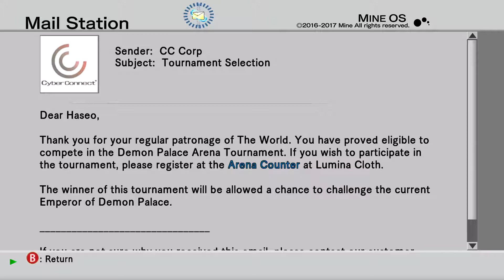Let's Play .Hack//G.U. Last Recode Vol. 1 [17]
Paetron - uuuuhhhh not yet :D